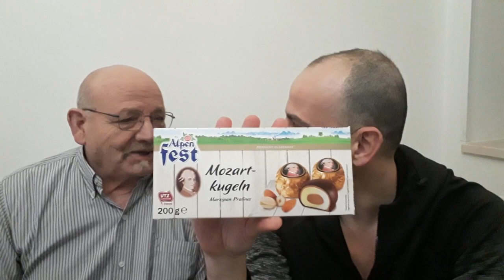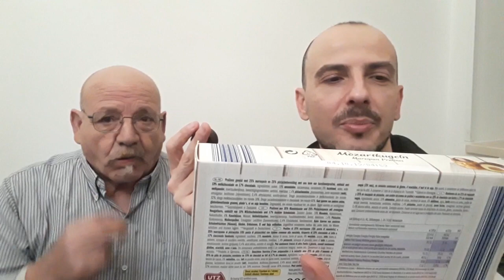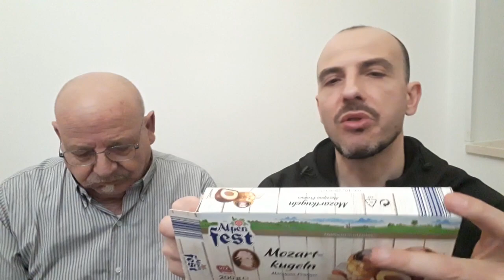Assaggiamo le Palle di Mozart- settimana Alpen Fest al Lidl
ciao a tutti ,io e il Boss in questo video assaggiamo le palle di Mozart che potete trovare questa settimana al lidil della settimana